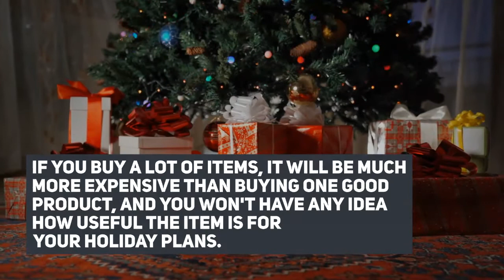Xmas Hampers Australia - All We Required to Consider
Most people enjoy obtaining a hamper at Xmas time, breaking with cheery goodies. But unbeknownst to many present givers, not all Christmas hampers in Australia are made equal. Below are a couple of things you ought to take into consideration when buying obstructs.